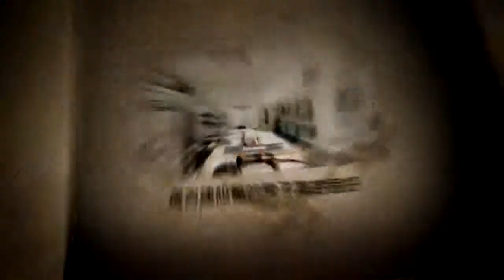【萬吉家園樹店面住戶專訪】正晶電器行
萬吉建設
家園樹店面 A5住戶證言
正晶電器行  回鄉打拼開創一片天
年邁的老父老母在這地方上經營panasonic已有三、四十年的歲月了，
老字號的"正晶電機行"不只是一個店舖名稱，是我的根我的家。

自從買了內埔光明路上的家園樹店面，【正晶電器行】以嶄新的面貌呈現，
有創新優質裝潢的環境，卻也保留傳統人情味的經營。

我也會稟持和【萬吉建設】一樣的精神，賣好的東西、做好的服務！

萬吉建設oneg.com.tw
優築網unju.com.tw